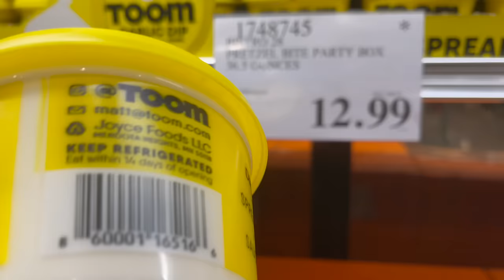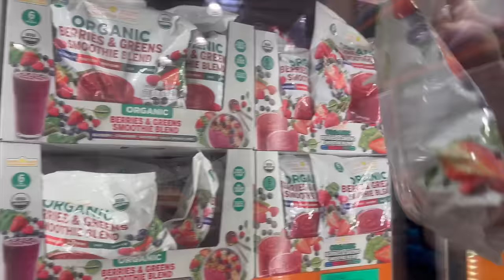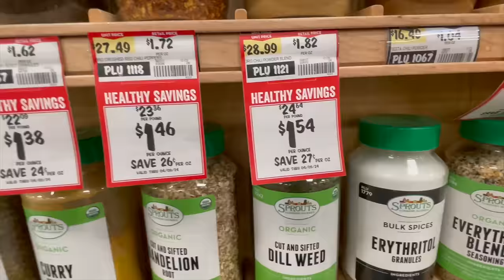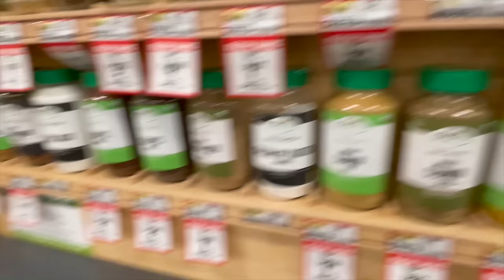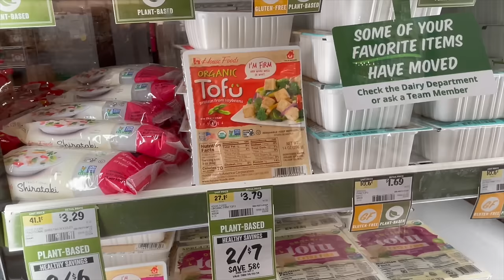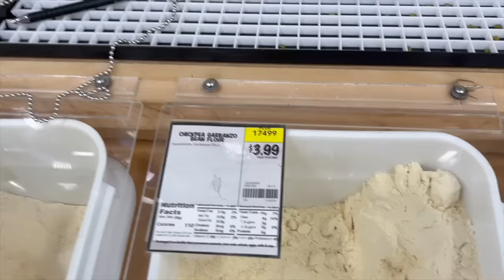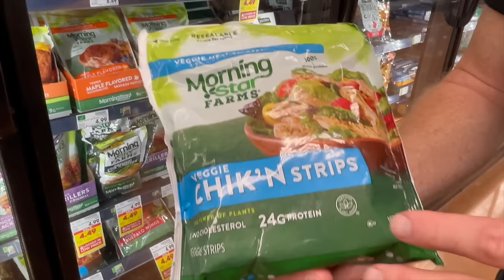Massive High Protein/Low Calorie Vegan Grocery Haul for Muscle Building and Fat Loss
Ninja Creami Extra Canisters

What I am using in this video:
Pastabilities Pasta 2 pack
Trace Mineral Drops
Rectangular Measure Spoons that fit into spice jars
Anthony's Textured Vegetable Protein (TVP)
Ball wide mouth mason jar cap and straw
Ball regular mouth mason jar cap and straw
Instant Pot Pr 10-i1
Extra sealing ring for IP Pro 8 Qt
Glass water bottles with caps
Steaming Baskets for IP Pro 8 Qt
Extra inserts for IP Pro 8 Qt
Travel cover for IP Pro 8 Qt